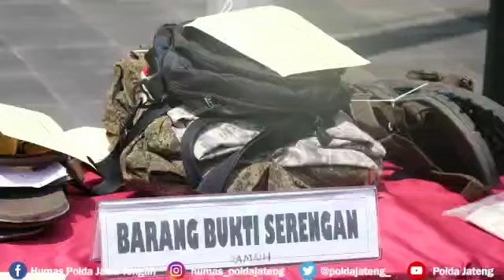Konferensi Pers Kapolda Jateng Terkait Kasus Pengerusakan dan Penganiayaan di Surakarta